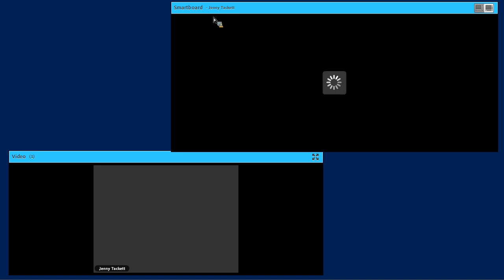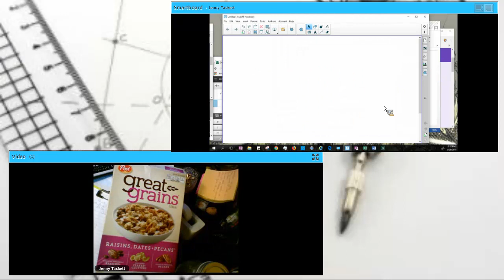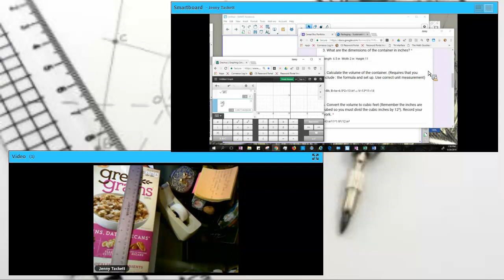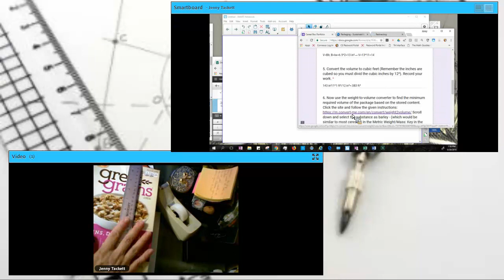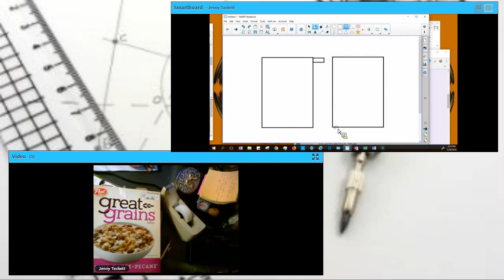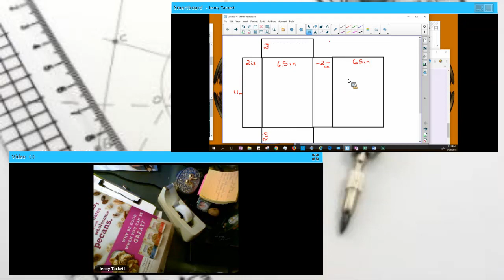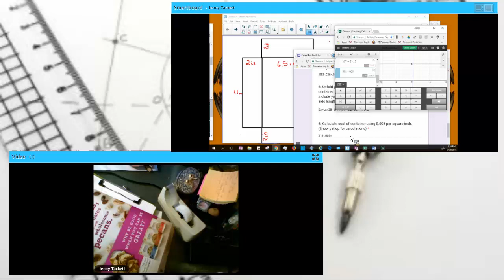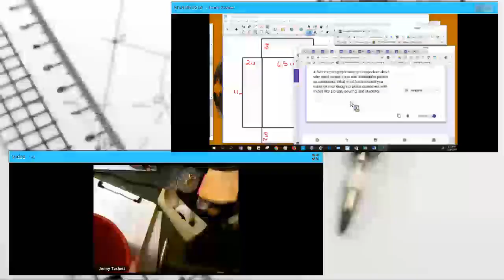Cereal Box Portfolio Instructions 0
OCA Modified Portfolio - Video instructions for volume portoflio.